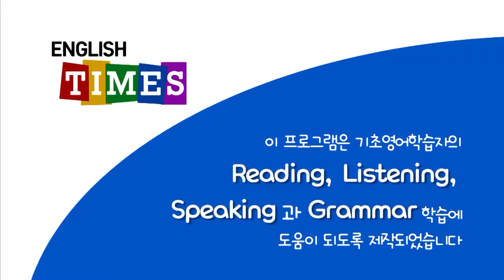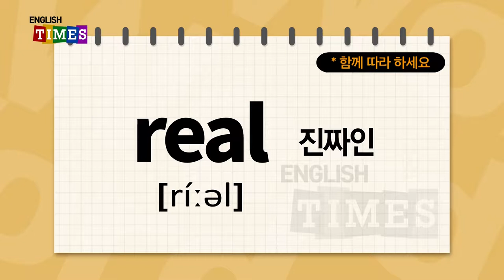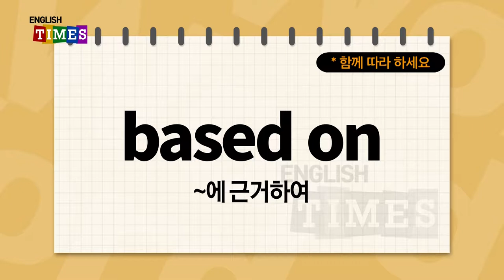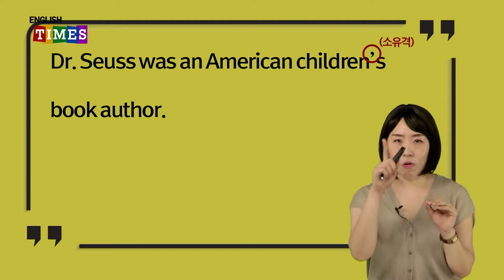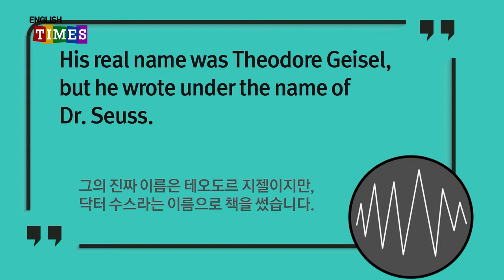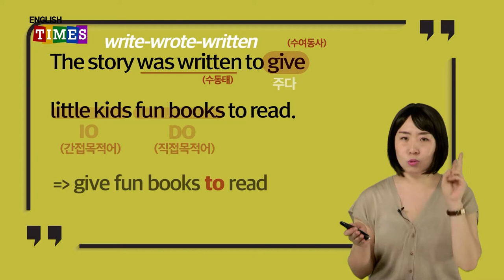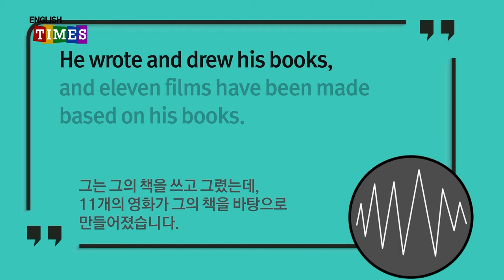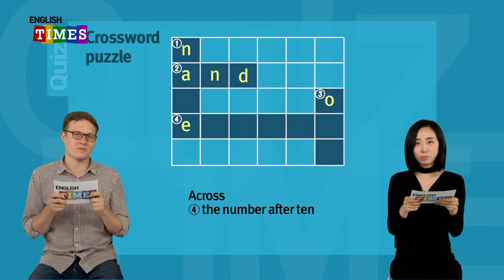ENGLISH TIMES 62회[People]